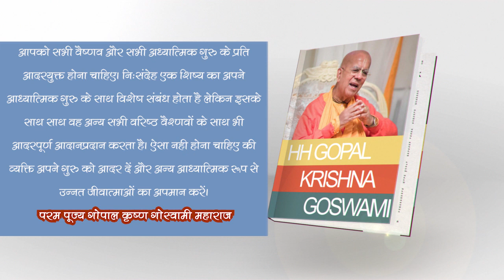4 May 2021 Every Day With HH Gopal Krishna Goswami Maharaj